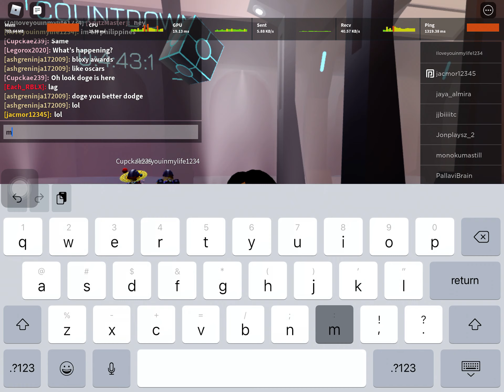My new roblox avatar:) i hope u guys like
oh btw bloxy starts later so go go go